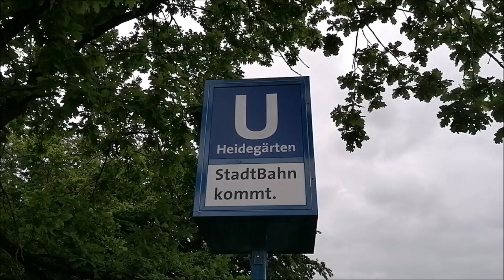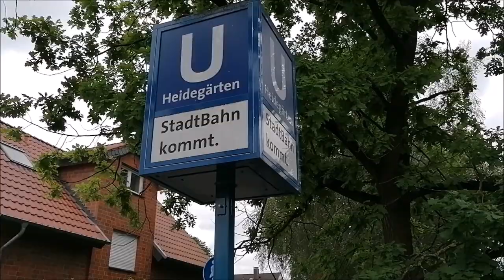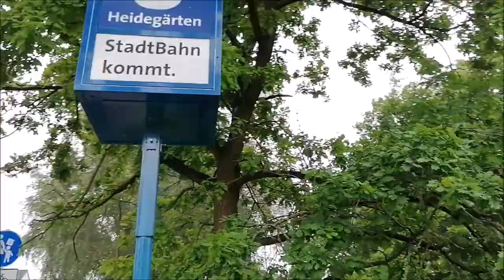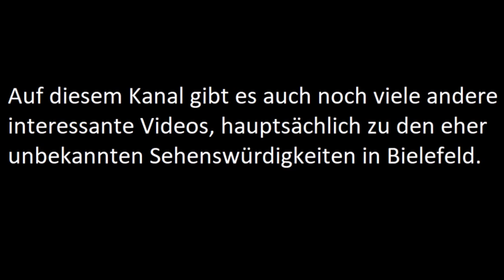Der blinkende Hinweis an der Stadtbahn-Haltestelle Heidegärten